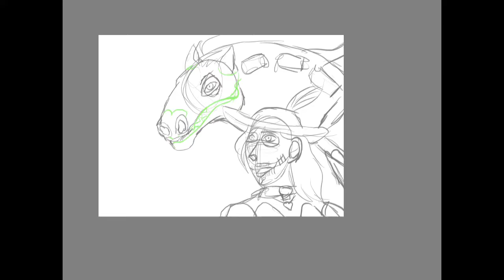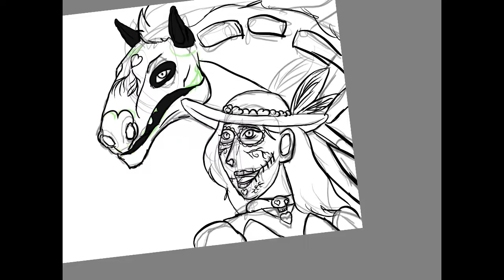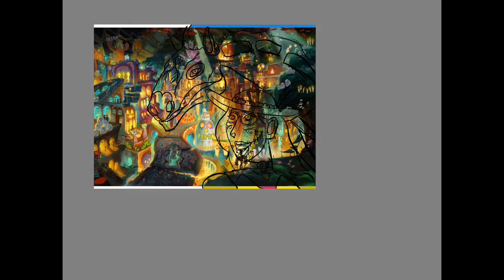Dia De Los Muertos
Happy Dia De Los Muertos everyone! This is a Mexican holiday I always look forward to seeing. Day of The Dead is the celebration of your deceased family members can come over in to our world for one night. I don’t celebrate the night but I prepare an offerenda non the less. Here is me and Blue 😇
Happy Dia De Los Muertos